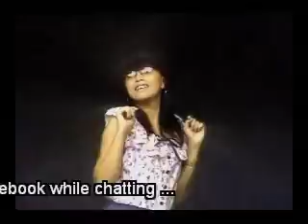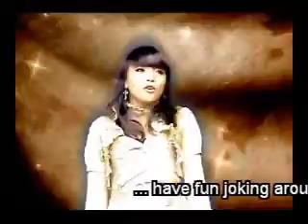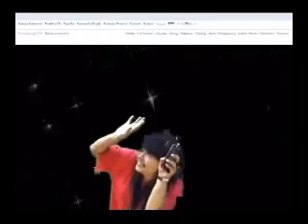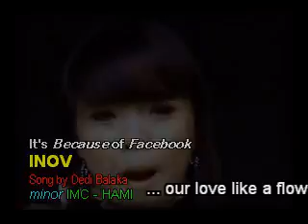GARA-GARA PESBUK - INOV (English subtitled)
IT'S BECAUSE of FACEBOOK
Sundanese song by Inov .. one of many potensial HAMI's artists member ..
Written & music by Dedi Balaka
Recorded & Videographed by OmBab
@ minor IMC studio - HAMI